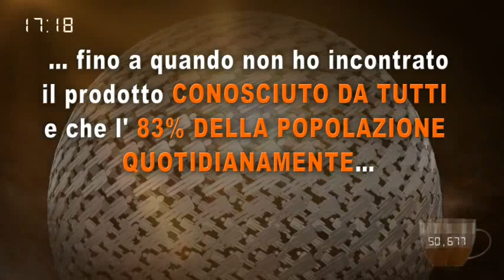Vediamo i fatti in 30 secondi! DXN Italia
Ogni 30 secondi 120.000 tazze di caffé vengono bevuti SOLO IN EUROPA!
Vuole essere partecipe di questo fatturato?
A quante persone potrebbe INOLTRARE un filmato cosí?